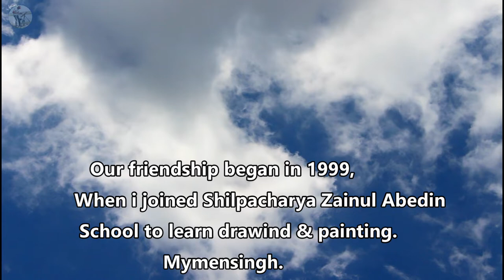Plein Air Watercolour Painting | Outdoor Watercolor Sketching Riverside Landscape | Shahanoor Mamun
Bank of the River Brahmaputra. Mymensingh. Bangladesh
watercolor by Shahanoor Mamun
size- 38cm x 26cm.
 13 July 2022
👉 Paper -Baohong watercolor paper 300gsm.
👉 Color Brand - Holbein watercolor & camel watercolor.

Shahanoor Mamun
Watercolor Painting

BRAHMAPUTRA
The Old Brahmaputra River (Bengali: পুরাতন ব্রহ্মপুত্র নদী) is a distributary of the Brahmaputra River in north-central Bangladesh. Historically the main stem of the Brahmaputra, the larger river's primary outflow was redirected via the Jamuna River after the 1762 Arakan earthquake. Today, the Old Brahmaputra has been relegated to a minor river with much less flow than its former self. The river branches off from the Brahmaputra in Jamalpur District and flows southeasterly for approximately 200 km (120 mi) before meeting the Meghna River in Kishoreganj District.

The Brahmaputra (/ˌbrɑːməˈpʊtrə/), also known as the Yarlung Tsangpo in Tibet, the Siang/Dihang River in Arunachal Pradesh, and Luit in Assamese, is a trans-boundary river which flows through Tibet, India, and Bangladesh. It is the 9th largest river in the world by discharge, and the 15th longest.

With its origin in the Manasarovar Lake region, near Mount Kailash, on the northern side of the Himalayas in Burang County of Tibet where it is known as the Yarlung Tsangpo River, it flows along southern Tibet to break through the Himalayas in great gorges (including the Yarlung Tsangpo Grand Canyon) and into Arunachal Pradesh.It flows southwest through the Assam Valley as the Brahmaputra and south through Bangladesh as the Jamuna (not to be confused with the Yamuna of India). In the vast Ganges Delta, it merges with the Ganges, popularly known as the Padma in Bangladesh, and becomes the Meghna and ultimately empties into the Bay of Bengal.

En plein air (pronounced [ɑ̃ plɛ.n‿ɛʁ]; French for "outdoors"), or plein air painting, is the act of painting outdoors.

This method contrasts with studio painting or academic rules that might create a predetermined look. The theory of 'En plein air' painting is credited to Pierre-Henri de Valenciennes (1750–1819) first expounded in a treatise entitled Reflections and Advice to a Student on Painting, Particularly on Landscape (1800) where he developed the concept of landscape portraiture by which the artist paints directly onto the canvas in situ within the landscape.

It enabled the artist to better capture the changing details of weather and light. The invention of portable canvases and easels allowed the practice to develop particularly in France and in the early 1830s, the Barbizon school of painting in natural light was highly influential.

Amongst the most prominent features of this school were its tonal qualities, colour, loose brushwork, and softness of form. These were variants that were particularly relevant to the mid-19th-century Hudson River School and to Impressionism.
curtsy Wikipedia